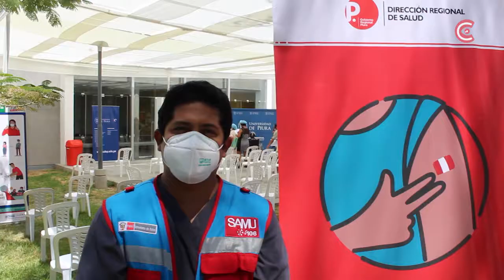SAMU SE MANTIENE ALERTA DURANTE EL PROCESO DE VACUNACIÓN DE ADULTOS MAYORES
Como parte de los protocolos de contingencia implementados frente al proceso de vacunación de los adultos mayores de 80 años, el Sistema de Atención Móvil de Urgencia (SAMU) de la Dirección Regional de Salud (Diresa) Piura, continúa con el Plan de Acción durante estas jornadas.